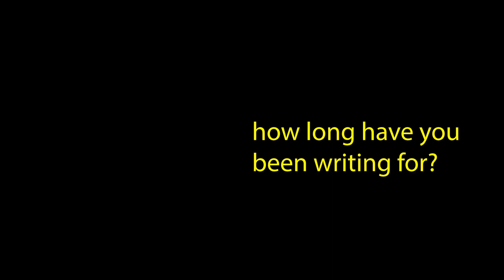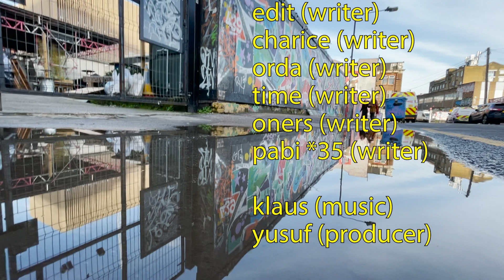physical representation of my intangible self (short documentary)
A short film following a group of painters around North East London (2021).